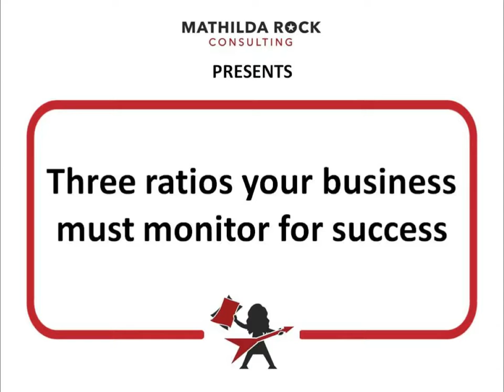MathildaRock business training - 9 - Three important ratios for business success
Sept 2018 breakfast presentation to Development Wainuiomata business group.
Which three ratios should every business owner monitor and manage?